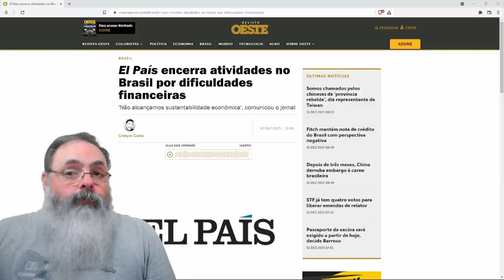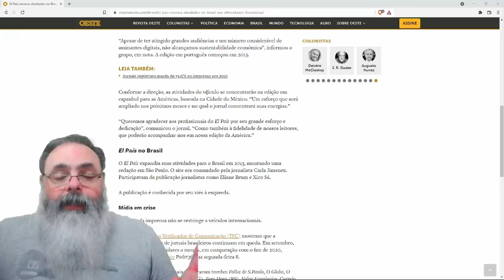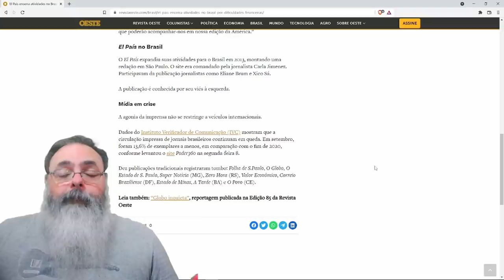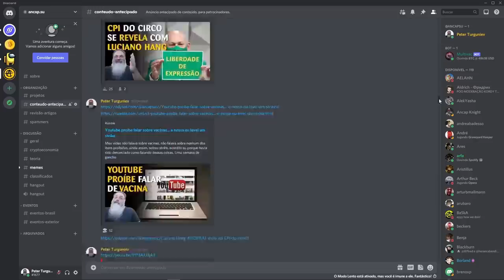Jornal socialista desiste, fecha redação e abandona notícias em português